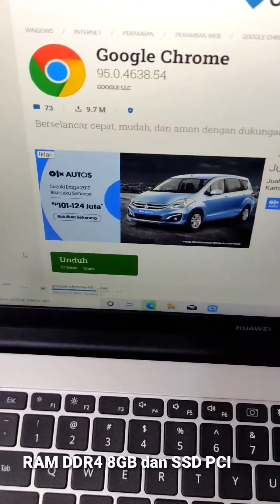LAPTOP TERBAIK BANYAK DICARI DI 2023 HUAWEI LEPTOP MURAH D15 256GB SSD ULTRABOOK 2023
Laptop Huawei MateBook D15 Intel i3 / 8GB / 256GB SSD

Sesuai namanya, MateBook D15 adalah laptop dengan layar 15 inci. Edy menyatakan tidak ada perbedaan mencolok antara MateBook D14 dan MateBook D15. Perbedaan mendasar hanya ada di ukuran layar.
Huawei MateBook D15 mengusung dimensi 357,8 x 229,9 x 16,9 mm dan berat 1,62 kilogram. Laptop ini muncul dengan warna Mystic Silver.

Huawei MateBook D15 membawa prosesor Intel i3-10110U generasi ke-10 yang dipasangkan dengan kartu grafis Intel UHD Graphics 620. Untuk penyimpanannya, laptop membawa RAM DDR4 8GB dan SSD PCIe 256GB. Sementara sistem operasinya adalah Windows 10.
Laptop ini juga menyertakan kamera internal yang tersembunyi di bagian keyboard. Kamera ini berukuran 1 MP dengan resolusi 720p.
Rilis: September 2021
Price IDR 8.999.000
SAMSUNG GALAXY

XIAOMI / REDMI

VIVO

REALME

OPPO

NOKIA

APPLE

ASUS

HUAWEI

INFINIX

GARMIN

Megastore | Ruko Ciledug
Erafone Ruko Ciledug
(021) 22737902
Jl. Ciledug Raya, RT.006/RW.002, Petukangan Utara, Kec. Pesanggrahan, Kota Tangerang, Banten 15156